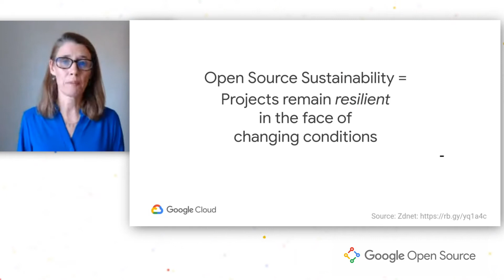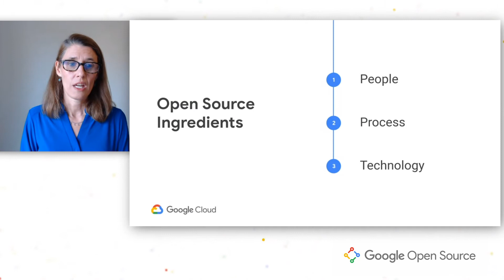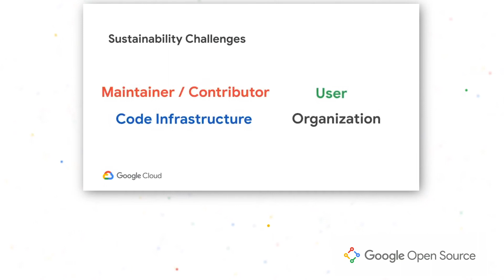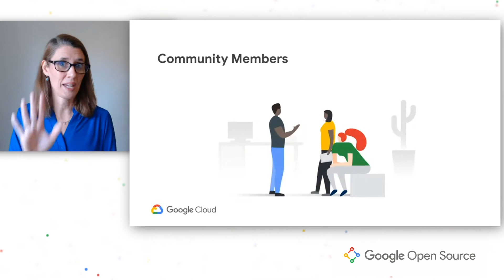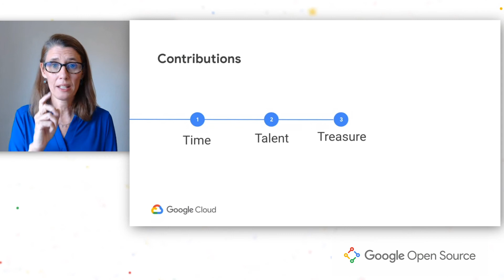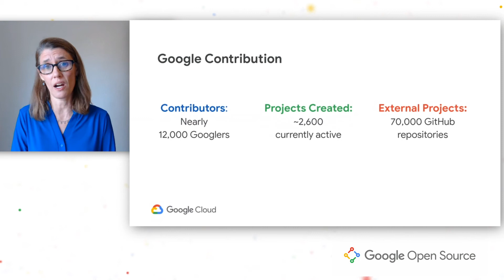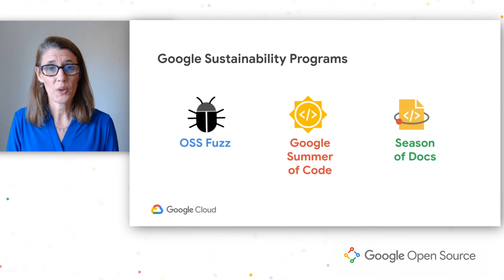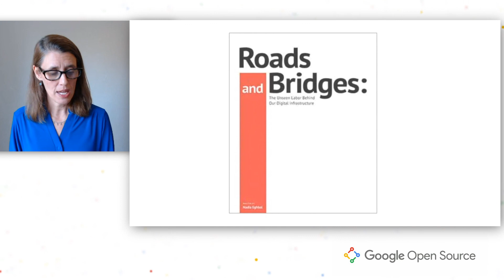Google Open Source Live "The new open source" | Sustainability in OS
Open Source sustainability is about making projects resilient to change through diverse contributions that come in the form of time, talent, or treasure. This session explores sustainability through these three pillars and explains how various projects have benefited from this contribution approach.